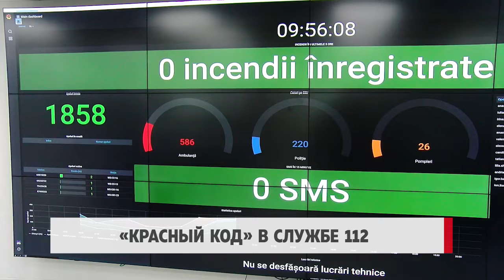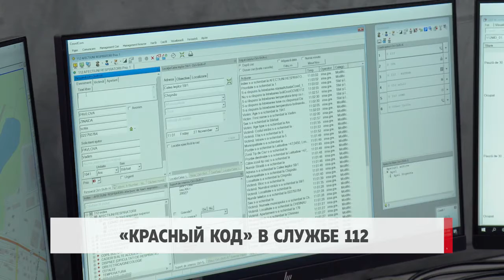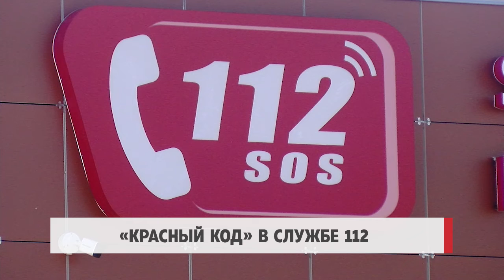Красный код в Службе 112